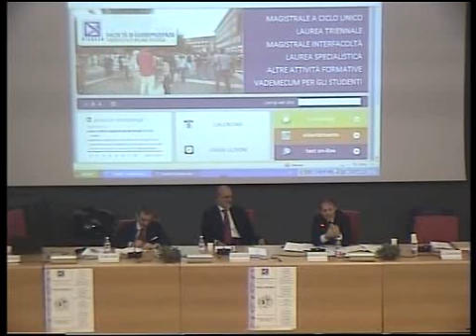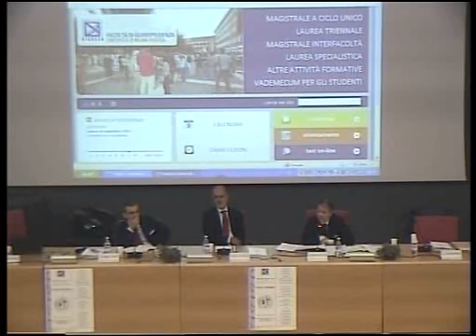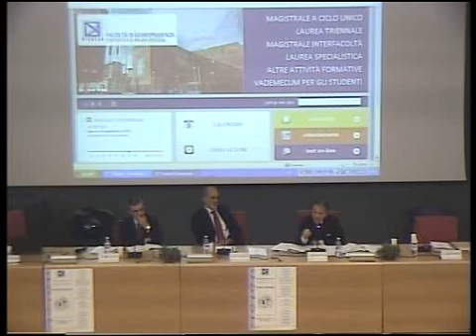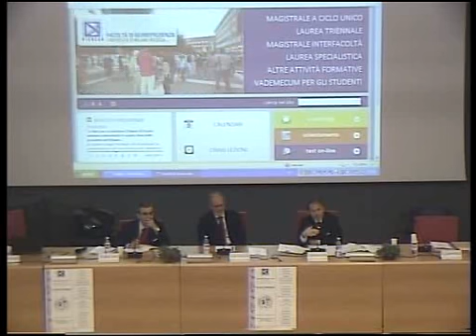Processo e informazione 2/11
"Informazione sul processo e processo all'informazione nel sistema europeo di tutela dei diritti dell'uomo" intervento di Roberto Mastroianni (Università degli Studi di Napoli)